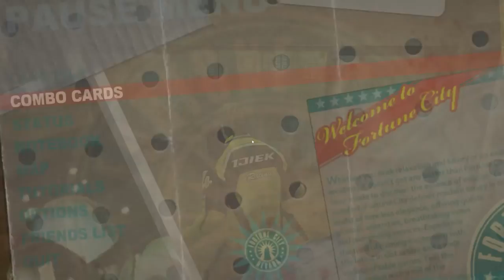Dead Rising 2 is fun feat. General Sam